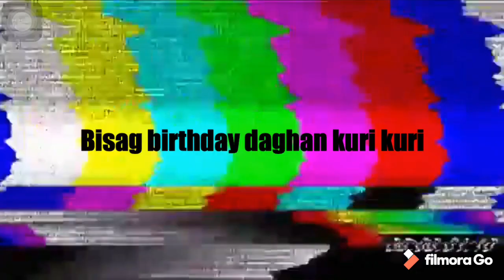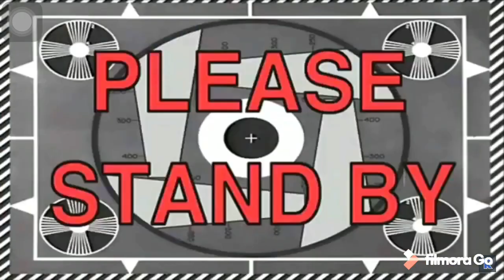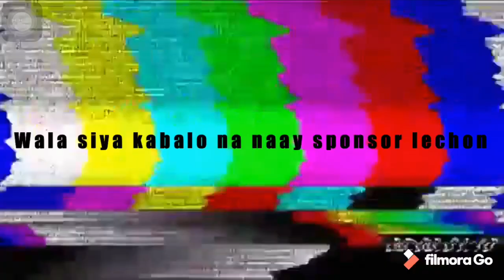Surprise Birthday to my Mama!!! (Epicc?!!!) | Faith Egam